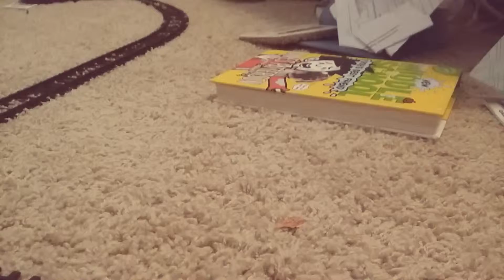THE CRISS CROSS CRASH!!!!!!